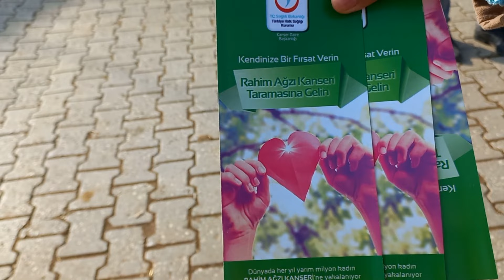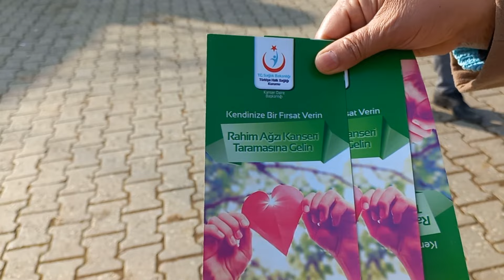İZMİR TİRE OSMANCIK KÖYÜ BÖYLE GÜZEL KÖYLERDEN BİRİNDEN YER BULSAK